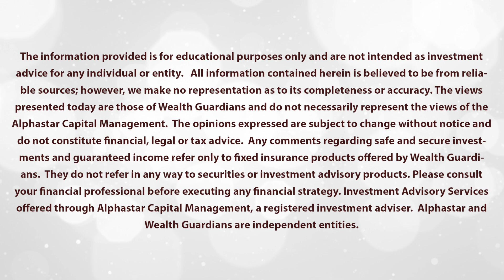How to Plan a Budget in Retirement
What things should you consider for you and your family when calculating a budget in retirement? On this episode of The Vault with The Wealth Guardians, Brice Payne and Garrett Ray talk about forecasting a budget in retirement, monthly routine expenses, debt, future expenses, planning for inflation, and considering what happens when a spouse passes away.
Investment Advisory Services offered through Alphastar Capital Management, LLC a SEC registered Investment Advisor. SEC registration does not constitute an endorsement of the firm by the Commission nor does it indicate that the adviser has attained a particular level of skill or ability. Alphastar Capital Management, LLC and Wealth Guardians are independent entities. The firm only transacts business in states where it is properly registered, or is excluded or exempted from registration requirements. Insurance products and services offered through individually licensed and appointed agent in various jurisdictions.